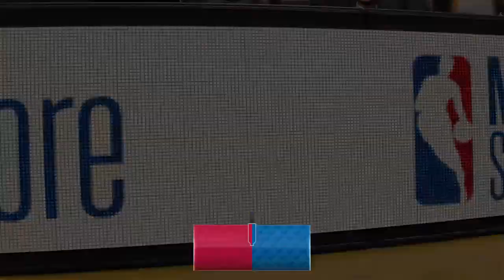CP3 IS THE TRUTH - NBA LIVE 18 ONLINE H2H RANKED MATCH